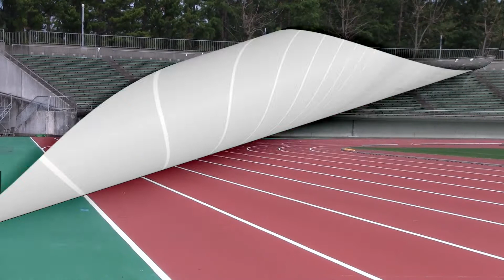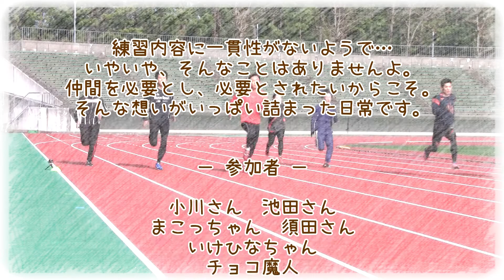【マスターズ陸上】一緒に走る仲間がいるから 合同練習 2019/12/08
最長老に会えないのならギリギリまで追い込んで、
回復したらまた追いこんで…
限界点を少しずつ上げていくまで。

ヘタレなチョコ魔人は一人では何もできなくても、
一緒に走ってくれる仲間がいるから、
何度逝っても立ち上がれる気がする。